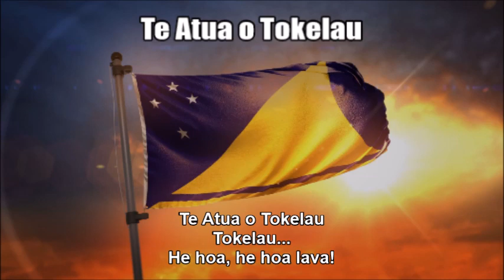National Anthem of Tokelau (Te Atua o Tokelau) - Nightcore Style With Lyrics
This is a Nightcore mix of the territorial anthem of the New Zealand dependent territory of Tokelau - "Te Atua o Tokelau" - that I edited on Audacity; in other words, I just sped up the audio. As a disclaimer I am still showing respect of the anthem while I wrote down the original Tokelauan text at the bottom so you can sing along with it. I just think this remix I made sounds great and liked the way it turned out.

TAGS INCLUDED: National Anthem, Tokelau, Te Atua o Tokelau, Nightcore, Lyrics (Website Category)